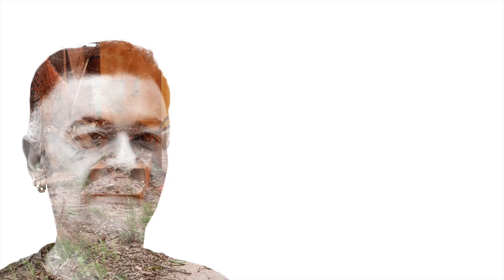Marcas da Lama: José de Barros Neto Prefeito de Baixo Guandu (MG)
This video is about Jose de Barras Netos_Prefeito